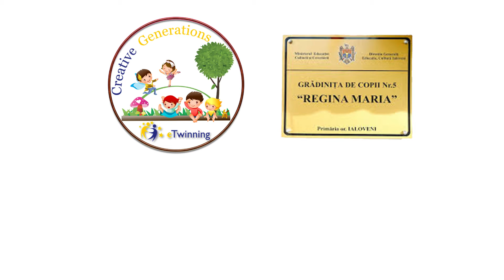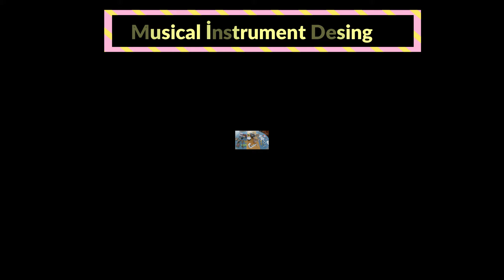Musical İnstrument Desing Latino